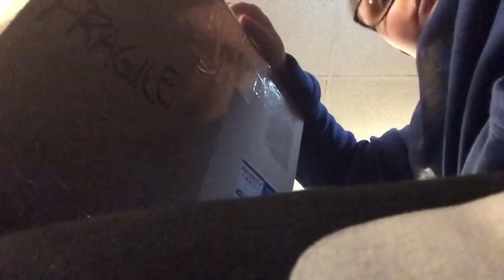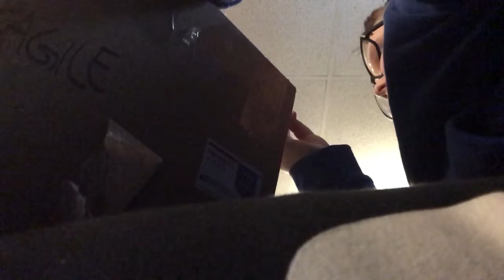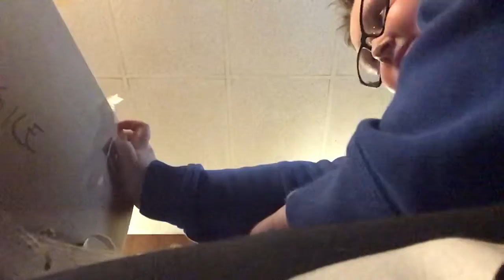VERY RARE UNBOXING